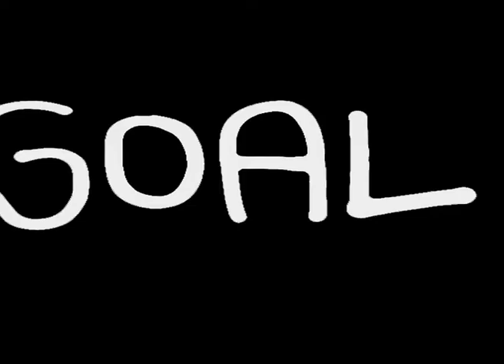TEAM BUILDING ON TRAININGVESSEL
THE TEAM AND THE TEAMWORK  , WORKSHOP